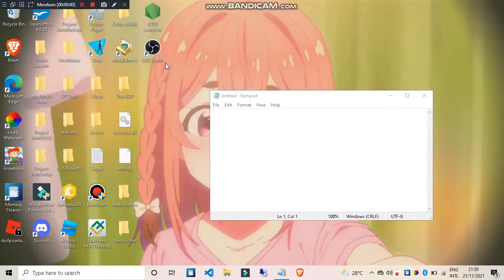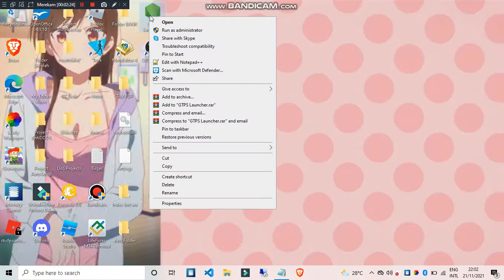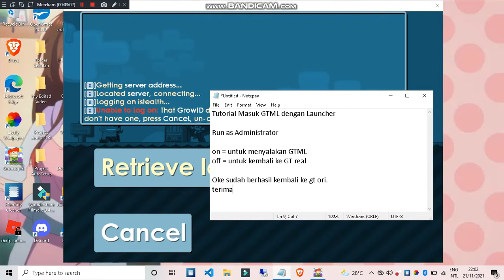TUTOR TO USE GTPS LAUNCHER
Server name is GTML